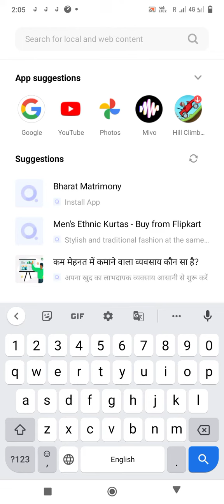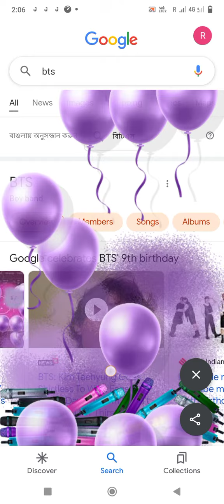July 26, 2022